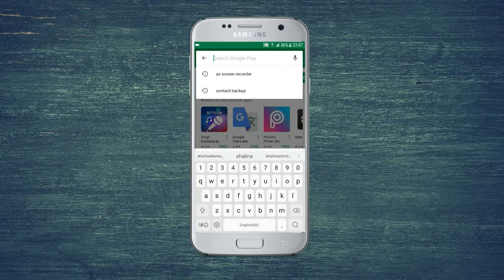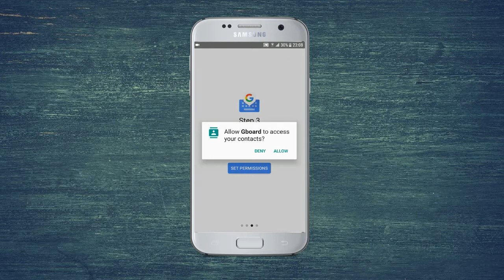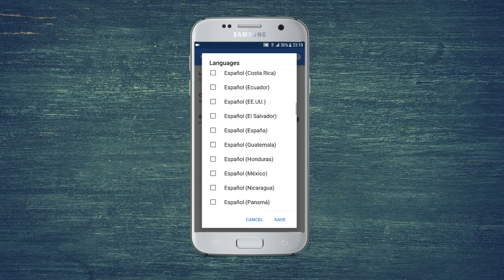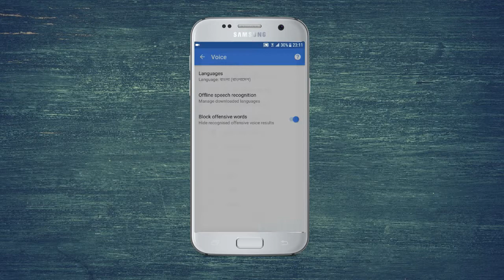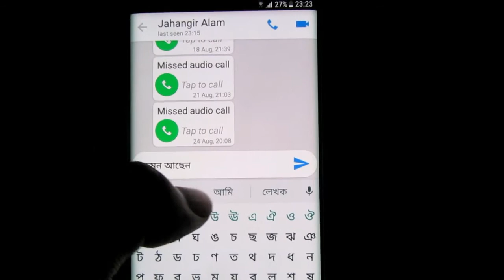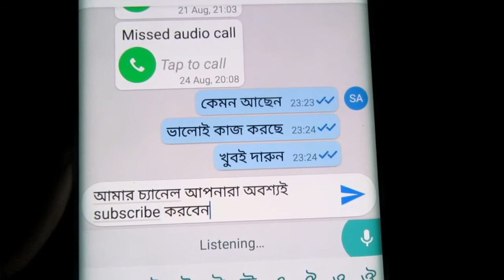Bangla Voice Keyboard | Bangla voice typing by Gboard | Google Keyboard voice command Bangla write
Bangla voice keyboard - Bangla voice typing by Gboard. Learn how to write Bangla by voice command using Google Keyboard. মুখে কথা বলে বাংলায় লিখুন মোবাইলে
If you are facing problem to write or type Bangla in messenger, then you can use Gboard – the Google Keyboard. It is a Bangla to English keyboard. Google Keyboard is an android apps which is known as Gboard. Using Gboard you can write Bangla language by voice command. That means what ever say in Bangla, the keyboard will type it for you in Bangla. That’s great. Now you will be able to write Bangla by voice command by Gboard easily. Bangla voice keyboard - Gboard - Bangla voice typing tutorial. Bangla to English keyboard - Gboard the google keyboard Bangla.

You can follow Job Study BD on social medias …